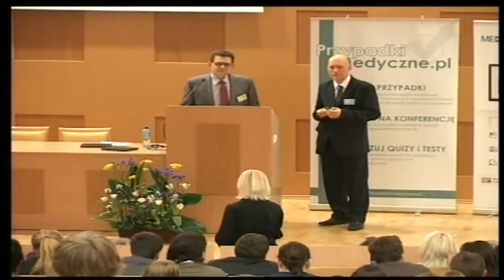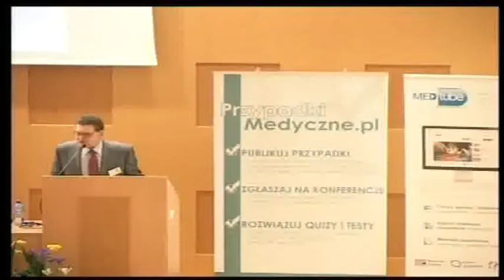I Konferencja PrzypadkiMedyczne pl anegdoty medyczne